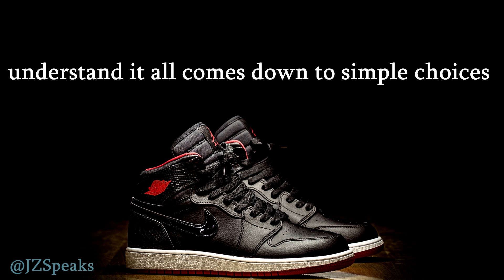Who We Are Is A Result Of The Choices That We Make!